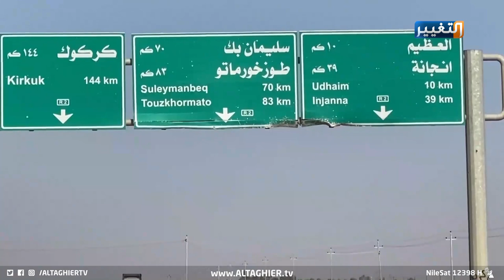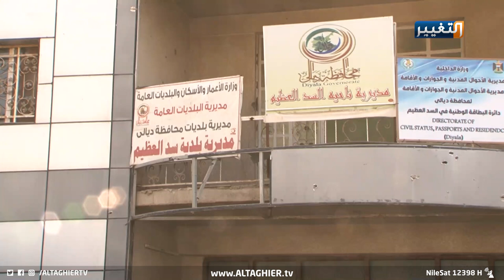حوادث انقلاب مؤلمة على الطريق الرابط بين العْظيم وشمال العراق | تقرير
حوادث انقلاب مؤلمة على الطريق الرابط بين العْظيم وشمال العراق
يعاني أهالي محافظة ديالى من تكرار الحوادث المرورية بسبب الطريق الرابط بين ناحية العظيم وشمالي العراق.